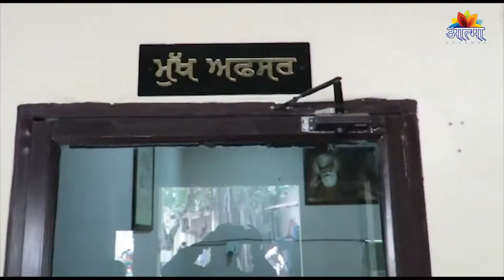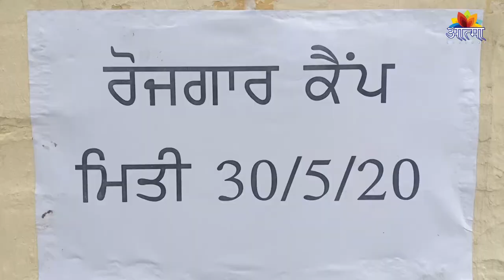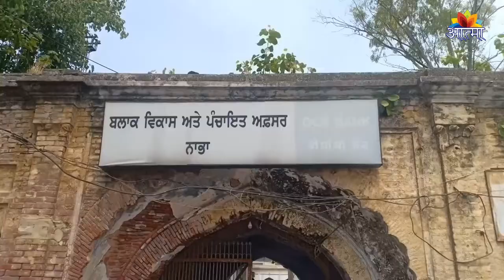AATMA NEWS 31 5 2020 HD